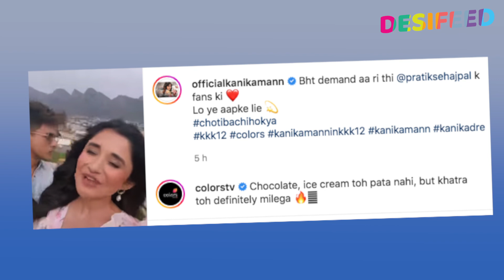Khatron Ke Khiladi 12: Pratik & Kanika Mann Ki Funny Reel, Tiger Shroff Ke Dialogue Ko Kiya Recreat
♦ Khatron Ke Khiladi 12 Host: Rohit Shetty
♦ Khatron Ke Khiladi 12 Contestants: Munawar Faruqui, Rubina Dilaik, Pratik Sehajpal, Shivangi Joshi, Tushar Kalia, Mr. Faisu, Sriti Jha, Rajiv Adatia, Aneri Vajani, Jannat Zubair, Erika Packard, Chetna Pande, Nishant Bhat

► Watch Fear Factor: Khatron Ke Khiladi 12 18th June 2022 (Season 12) Full Episode On Colors TV.